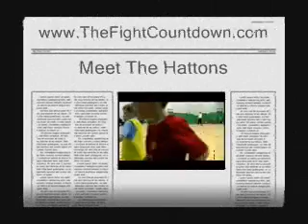Meet The Hattons 4 of 5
Meet The Hattons